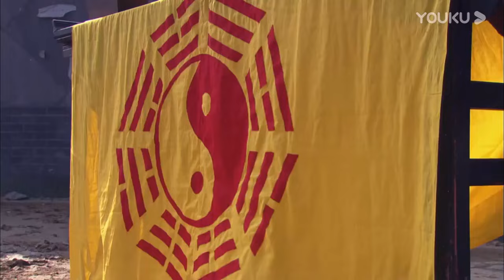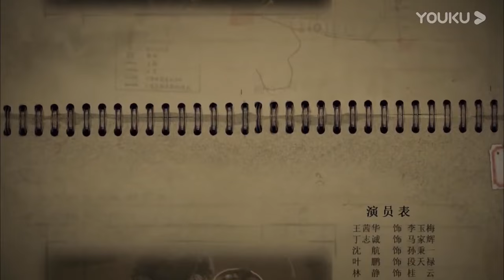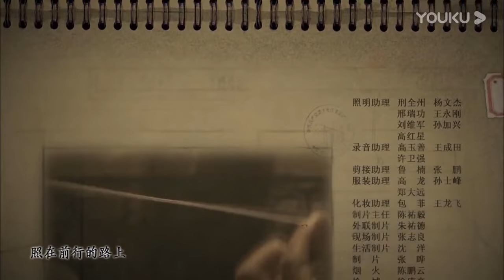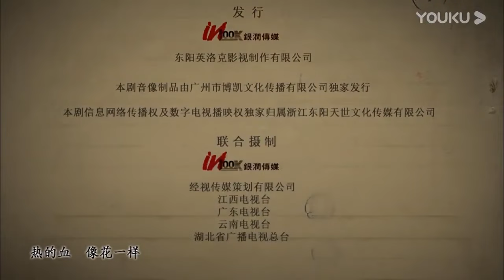《绝杀女战狼》第15集| 红军女英雄一身绝技一手好枪与白军展开各抗争#chinesedrama